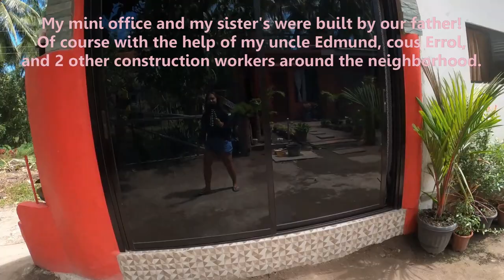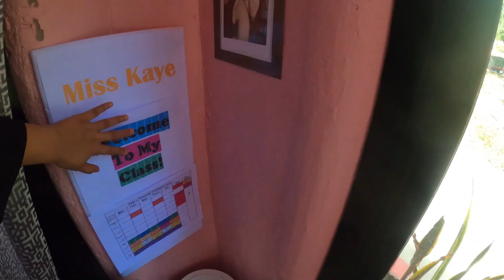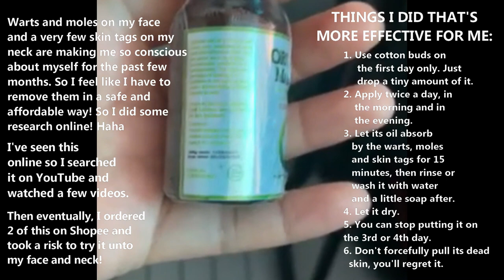WARTS REMOVAL | MINI OFFICE TOUR | LIFE UPDATE | Queenie Kaye - vLog #73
Hey guys! I'm back! Did you miss me? Hihi